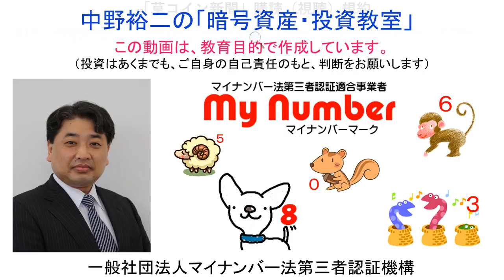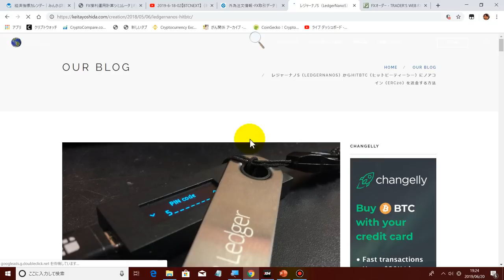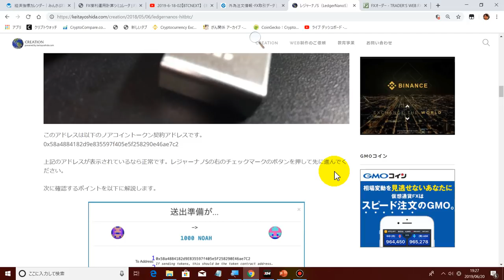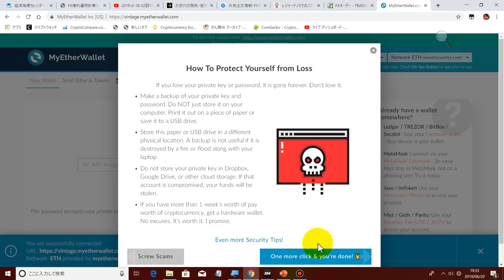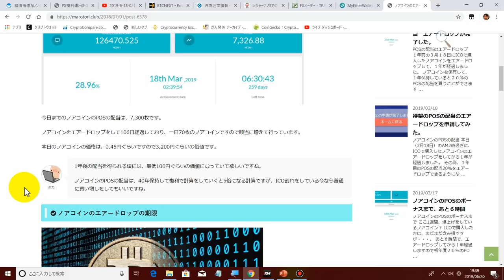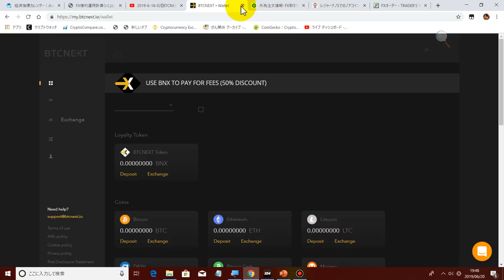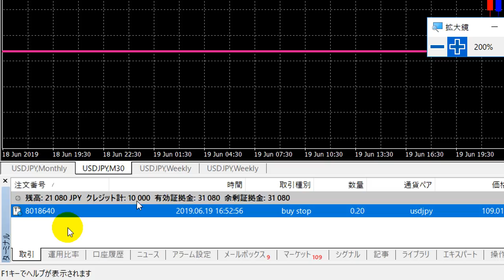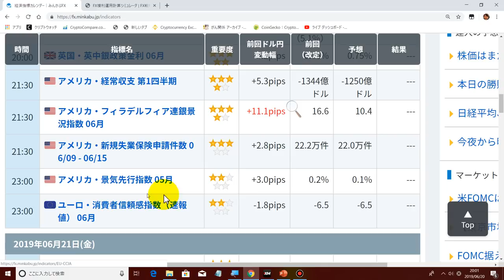2019-6-20【ノアコイン】レジャーナノＳとマイイーサウォレットを連携して保存している方は、早めにBTCNEXTへ送金を行わないと、大変なことになります！！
１．Windows10が搭載されている【ノートパソコン】を購入します。

２．【ウィルス対策ソフト】を購入します。

３．ノートパソコンの【初期設定】と【リカバリーディスクの作成】を行います。

４．ノートパソコンに【ウィルス対策ソフト】をインストールします。

５．以下のページから【ファイアーフォックス】ブラウザをダウンロードし、パソコンへインストールします。

６．以下のページから【ＸＭのリアル口座】を開設します。

７．以下のページから【ＭｅｔａＴｒｅｄｅｒ４（ＭＴ４）】をダウンロードし、インストールします。

８．以下のページから、オンラインウォレット【ビットウォレット口座】を開設します。

９．可能であれば、【中野研究会】へ参加申し込みをお願い致します。
　　　松戸支店
　　　（普通）０２７４９２５

１０．ほぼ毎晩【２２：３０～】、ＦＸと仮想通貨の研究会を行っていますので、ご招待させて頂きます。

１１．（参考）【ＸＭのデモ口座開設】（最低、半年間はデモ口座でＦＸを勉強する必要があります）

１３．（参考）【DMM-FXのデモ口座開設】（中長期の為替相場分析は、MT4ではできません）

　松戸支店
　（普通）０２７４９２５

◆ラインペイ
mynumbermark

0x70ac43AA4eC12cBe7DE758395ca17A35088E0e6F

　・携帯電話（ＡＵ）：０９０－１２１８－１５０４（相談無料）。
　・ＬＩＮＥ：mynumbermark（相談無料）。
　・直接訪問（仮想通貨取引所の口座開設や操作方法説明、相談事）：日当１０，８００円＋往復交通費。

★【ＢＴＣ　ＮＥＸＴ（海外口座】‹ノアコインを送付して下さい›

36yKp5SisjDgHdvo9RsHw1JUQEcVSZftZs

0x70ac43AA4eC12cBe7DE758395ca17A35088E0e6F

MTisCG4KqV28TKNJWeyUDnsYTSKDepRoku